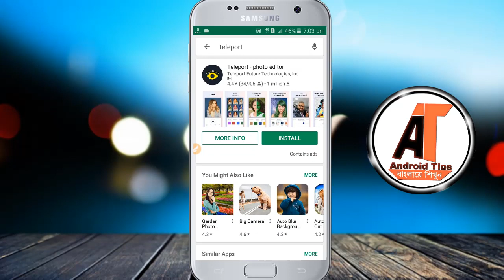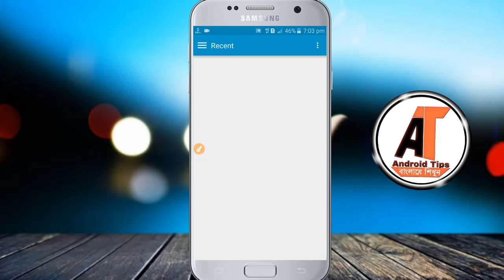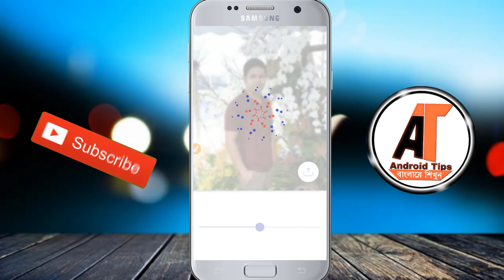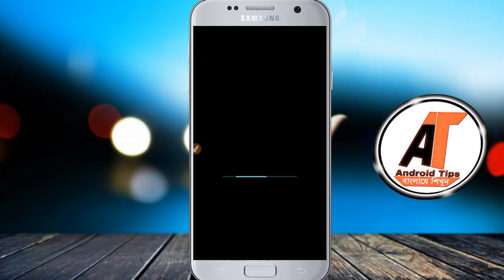ডিয়েসেলার ক্যেমেরা নেই তো কি হয়েছে ডিয়েসেলার এর মত ছবি তোলুন আপনার ফোন দিয়ে।DSLR CAMERA TIPS,